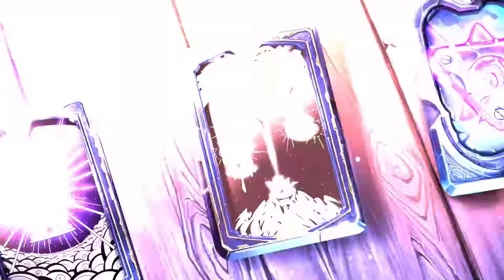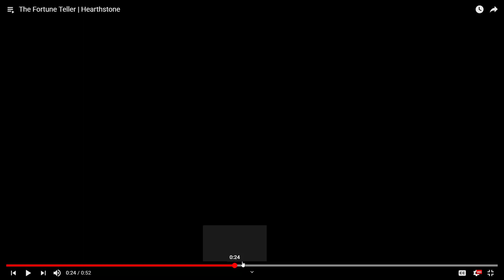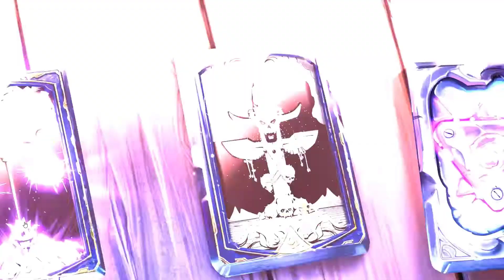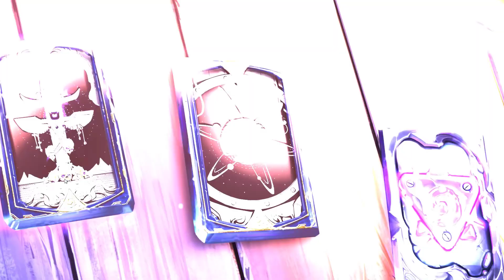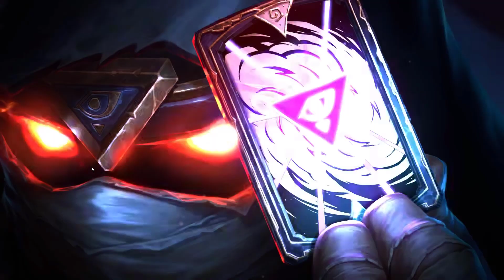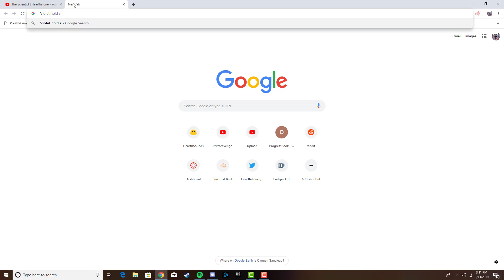And Now That You're In... It Is Time To Begin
A quick recap of the 4 trailers blizzard has provided us about the upcoming expansion for Hearthstone. What will the "Villains of Violet Hold" Do?